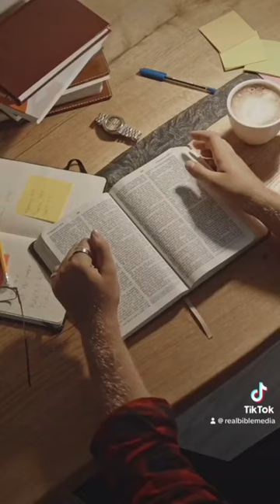The ONLY Way!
Jesus is the ONLY way you're going to heaven!

Romans Road to Salvation
"For everyone has sinned; we all fall short of God’s glorious standard." - Romans 3:23
"But God showed his great love for us by sending Christ to die for us while we were still sinners." - Romans 5:8
"For “Everyone who calls on the name of the LORD will be saved.” - Romans 10:13
"If you confess with your mouth that Jesus is Lord and believe in your heart that God raised him from the dead, you will be saved. For it is by believing in your heart that you are made right with God, and it is by confessing with your mouth that you are saved." - Romans 10:9-10